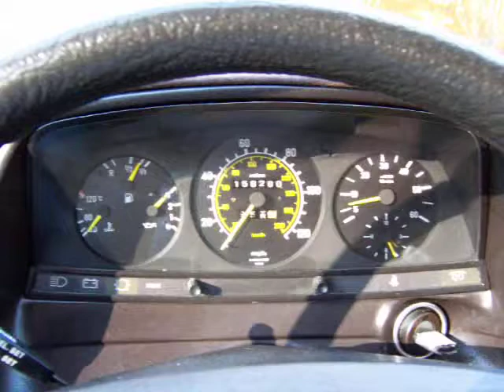100 1812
1985 300 TDT - lukewarm engine start